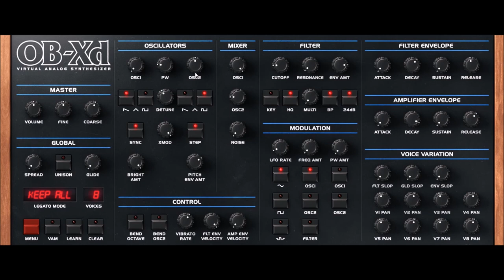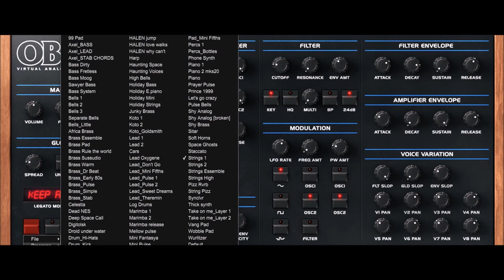discoDSP | OB-Xd 2.5 New Presets | Luke's Soundhouse 80s & Synthwave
Update 2.5
* Added Scalable GUI (1x, 1.5x, 2x) with HiDPI support for all platforms.
* Added Luke's Soundhouse 80s & Synthwave Presets bank.
* Preset Bar now uses bold font for better visibility.
* Specific fonts for each system (Helvetica Neue for macOS, Arial for * Windows and DejaVu Sans for Linux).
* Revised all themes XML knob sizes and alignments.
* Updated assets with 4x bitmaps including Ilkka Rosma Dark theme.
* Streamlined Menu.
* Updated themes folder error dialog assets and window size.
* Added program popup menu when clicking Preset Bar name.
* Added Menu Help version and Open PDF manual (Windows and macOS).
* Miscellaneous fixes an enhancements.

While not copying originals, some of the features were taken to a better point. Continuous blendable multimode filter (HP-Notch(BP)-HP in 12 dB mode and 4-1 pole in 24 dB mode). Also, like many synths of the OB-X's generation, the OB-Xd has no internal effects so its sounds and textures can be greatly enhanced by the use of additional processing like chorus, reverb, delay, etc.

Thanks to 2Dat for the original OB-Xd and Soshi Studio for giving the rights to continue this wonderful product. Also thanks to all KVR artists for making the amazing skins!. Source code is available under GPL license at GitHub.

discoDSP OB-Xd is based on the Oberheim OB-X. It attempts to recreate its sound and behavior, but as the original was very limited in some important ways a number of things were added or altered to the original design. OB-Xd was designed to sound as good and as rich as the original. It implements micro random detuning which is a big part of that sound.

* Preset browser bar (switchable using MENU button).
*Added FXP preset and FXB bank files drag and drop support.
* New MIDI CC XML config menu.
* Enhanced MIDI learn
* Enhanced Standalone app.
* Fixed preset sync issue.
* Fixed LEARN button led click issue

Presets Preview:
00:00 Intro Sound
00:40 Pad
01:47 Bass
03:20 Bells
03:47 Brass
05:21 Celestian
06:19 Brass 80s
07:05 Epiano
07:45 Leads 80s
08:45 Silent Pad
09:20 LFO Pad
09:58 Reso Pad
10:11 Perc
10:22 Piano
10:58 Fret Brass
11:06 Stings
11:36 Strings Essemble
12:40 Synth
12:50 Detuned Pad